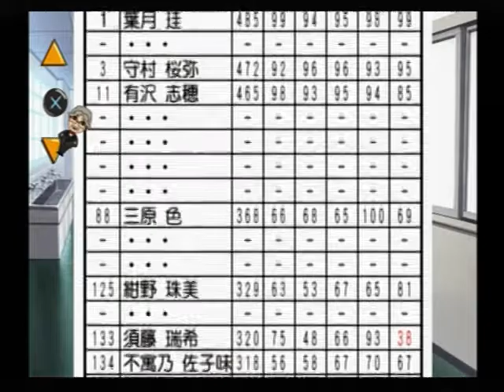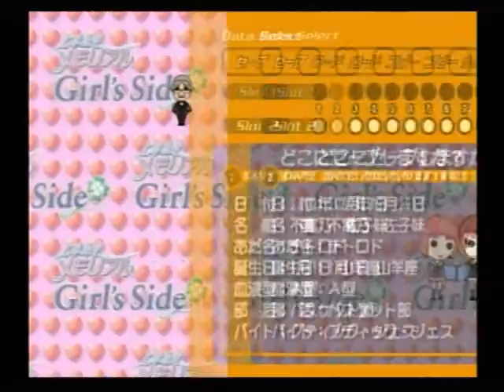ときめきメモリアル Girl's Side 10